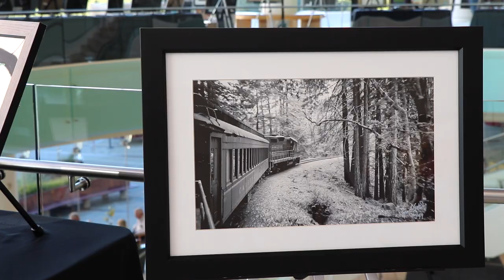ARTventure: Denise Messenger, Painting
Artist Denise Messenger takes a pause from the action at ARTventure to discuss her inspiration for painting in bright colors to depict her favorite subject matter, horses.  You can learn more about Denise's art